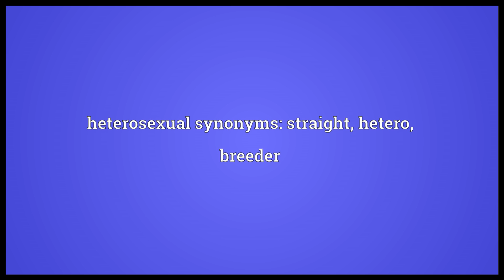Heterosexual Meaning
Video shows what heterosexual means. Sexually attracted to members of the opposite sex.. heterosexual synonyms: straight, hetero, breeder.  heterosexual pronunciation. How to pronounce, definition by Wiktionary dictionary. heterosexual meaning. Powered by MaryTTS